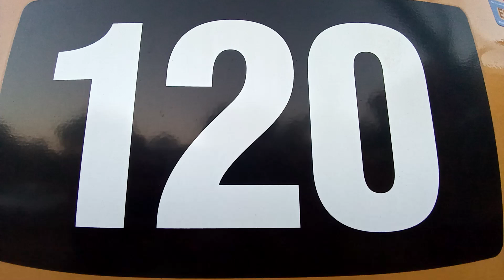Motoniveladora caterpillar 120 e oque eu notei de diferença entre as outras